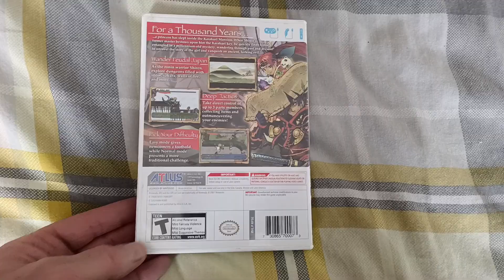Todays Wii title 97 - Shiren the wanderer (US)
This is a US title